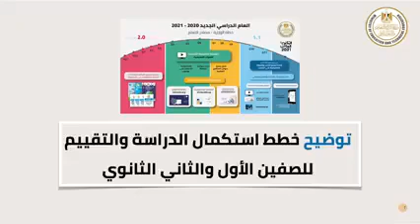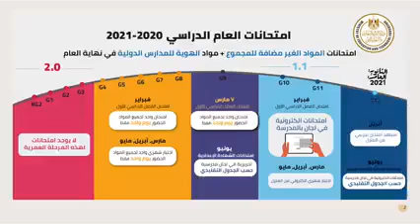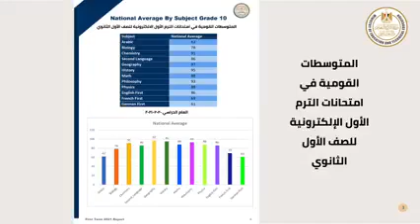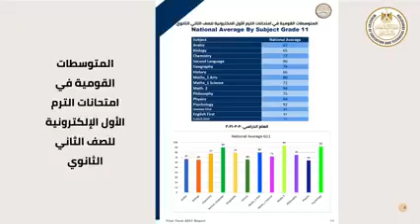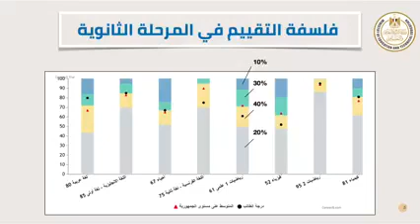مؤتمر اليوم | قرارات وزير التربية والتعليم 2021 | طريقة تقييم المرحلة الثانوية الفصل الدراسي الثاني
اخر قرارات وزير التربية والتعليم اليوم 2021 بث مباشر,
اخر قرارات وزير التربية والتعليم اليوم 2021 قبل ساعه,
قرار وزير التربية والتعليم اليوم 2021 قناة مدرستنا,
قرار وزير التربية والتعليم اليوم 2021 قناه الحياه,
قرارات وزير التربية والتعليم 2021 اليوم,
قرار وزير التربية والتعليم الاخير,
القرار الجديد لوزير التربية والتعليم,
اخر قرارات وزير التربية والتعليم اليوم 2021 في العراق,
قرار وزير التربية والتعليم اليوم 2021 في لبنان,
قرار وزير التربية والتعليم اليوم 2021 في الجزائر,
قرار وزير التربية والتعليم اليوم 2021 في الاردن,
قرار وزير التربية والتعليم اليوم 2021 في المغرب,
اخر قرارات وزير التربية والتعليم اليوم 2021 في السودان,
اخر قرارات وزير التربية والتعليم اليوم 2021 عن الامتحانات,
اخر قرارات وزير التربية والتعليم اليوم 2021 اولي ثانوي,
اخر قرارات وزير التربية والتعليم اليوم 2021 تالته ثانوي,
قرار وزير التربية والتعليم اليوم 2021 تانيه ثانوي,
قرار وزير التربية والتعليم اليوم 2021 تالته ثانوي,
قرار وزير التربية والتعليم اليوم 2021 اولي ثانوي,
اخر قرارات وزير التربية والتعليم اليوم 2021 تانيه ثانوي,

حيث يمكنكم التواصل معنا على صفحة الفيسبوك
يمكن متابعتي على تويتر
كما يمكن متابعتي على الانستغرام